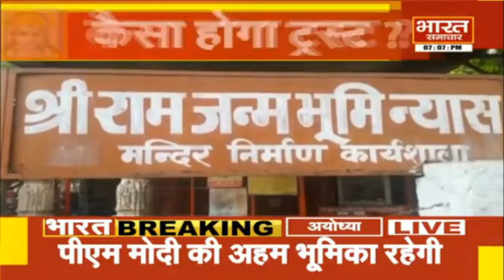AyodhyaVerdict:- अयोध्या में भव्य राम मंदिर का इंतजार | Bharat Samachar